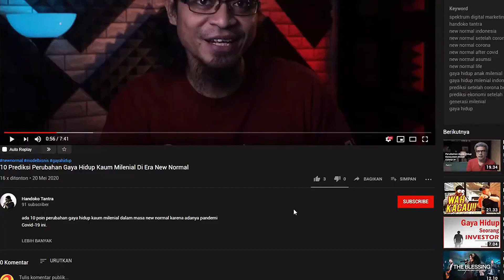5 Kesalahan Fatal Jualan Online Yang Dilakukan Oleh Pemula!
Ada 5 kesalahan paling fatal yang ini sering dilakukan oleh yang baru memulai jualan online alias penjual amatiran.

Dan 5 kesalahan ini yang paling punya andil menyebabkan jualan online itu mengalami kegagalan meskipun secara teknis caranya benar.

Sebaliknya, tidak melakukan 5 kesalahan ini, maka jualan online itu prosesnya sangat mudah bahkan bisa menghasilkan keuntungan besar.

Menariknya, kesalahan ini juga sering dilakukan oleh pengusaha lho hehehe.

Nah, apa saja 5 kesalahan fatal yang sering dilakukan oleh pemula saat mau mulai jualan online ini? Tonton videonya!